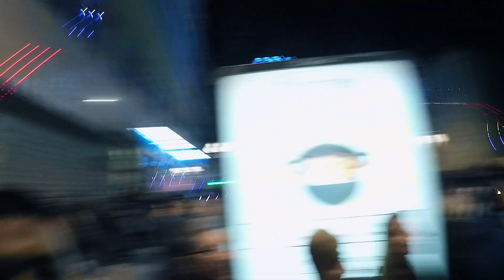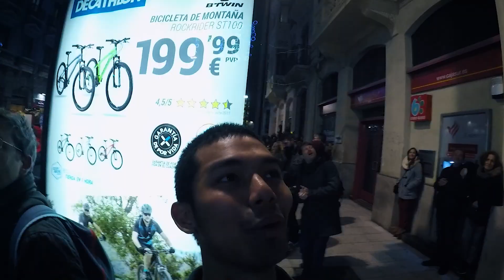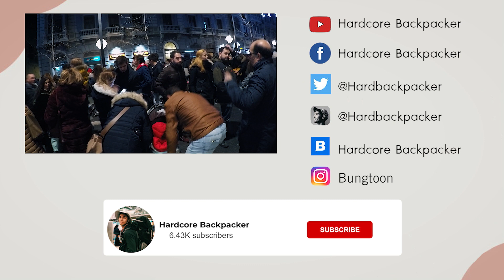เทศกาลที่สเปน Three Kings โปรยขนมที่กรานาดา สเปน | Granada, Spain (Eng Sub)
ผมได้มีโอกาสอยู่ในเทศกาลที่สเปน และมีพาเหรดใจกลางเมือง Granada
เทศกาลนี้คล้ายๆของบ้านเราที่เป็นงานวัด มีทั้งเต้น โปรยขนมเยอะมาก
ที่ตอนแรกคิดว่าโปรยเงินก็แอบดีใจ แต่เป็นขนม 5555

มารู้ตอนหลังคือเค้าเรียกว่างาน Three kings หรืองาน 3 กษัตริย์

Facebook Fanpage : Hardcore Backpacker
Blockdit : Hardcore Backpacker